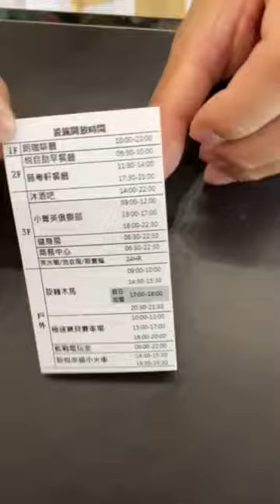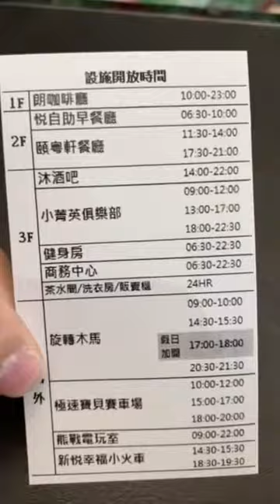嘉義新悦花園酒店入住講解設施開放時間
❤️童享有：
✅10萬粉絲團　　✅24萬人社團
✅官網　✅💬客服　✅💬公告群